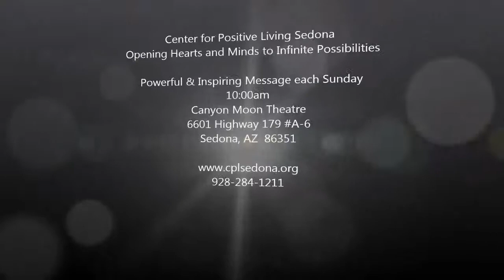PREVIEW: Soul Signals - Dr. Janet Kingsley.mp4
If we are locked into our 5 senses, we don't tune in to hear the Divine Whisper.  It's time to listen!